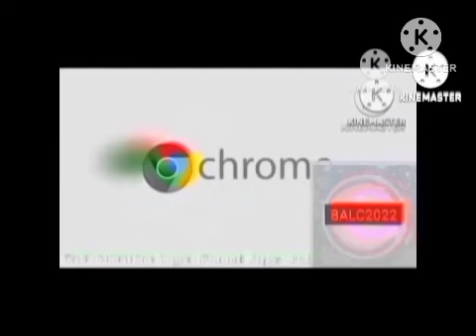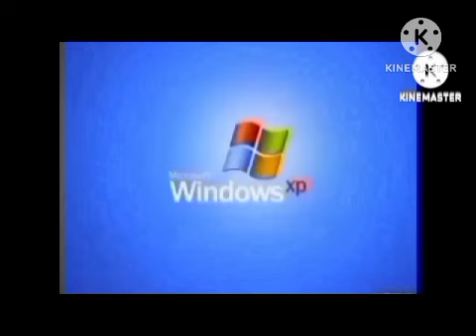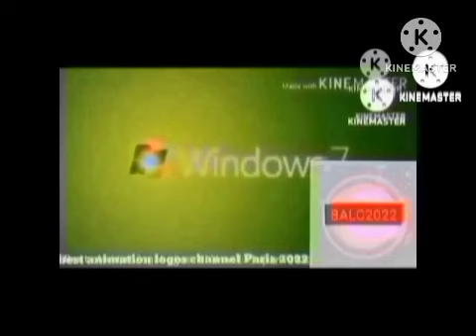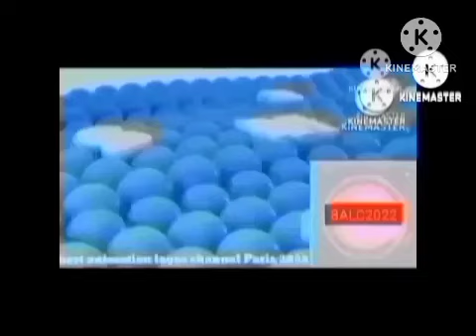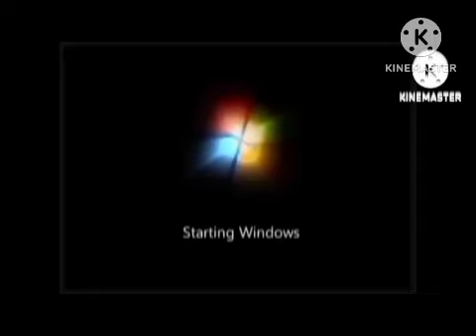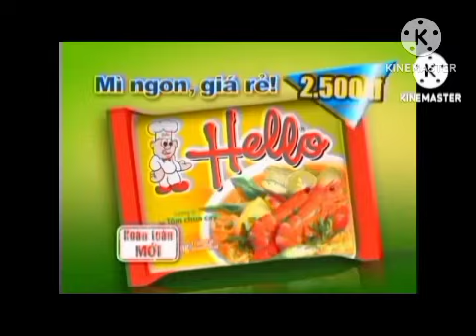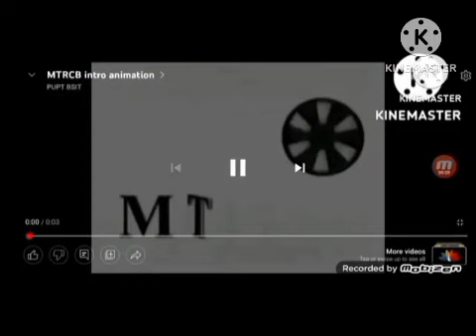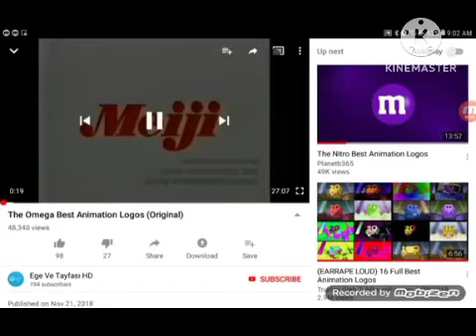56 Minutes Copy Fun Absolutely Best Animation Logos